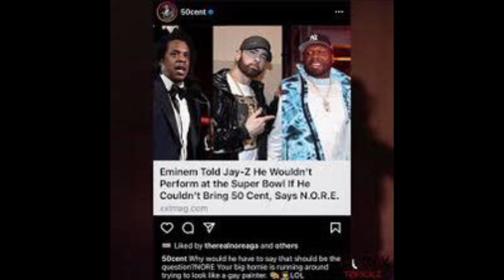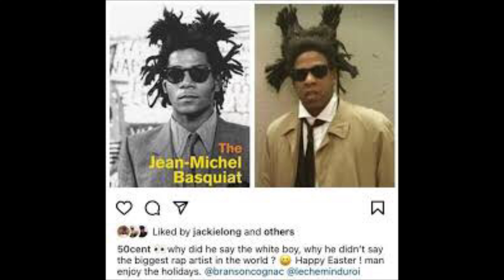50 CENT SAYS JAY-Z IS GAY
50 CENT SAYS JAY-Z IS GAY
truehiphop podcast episode 202